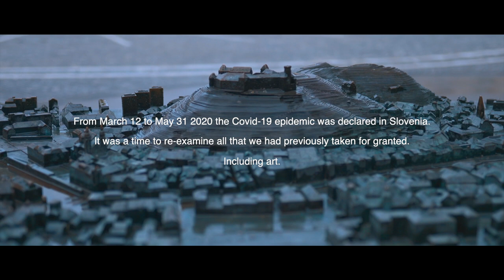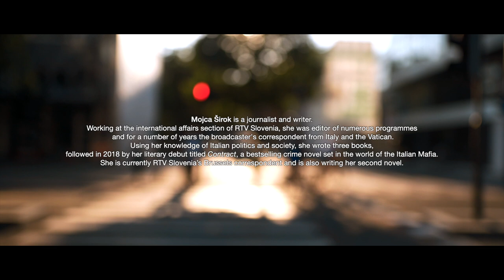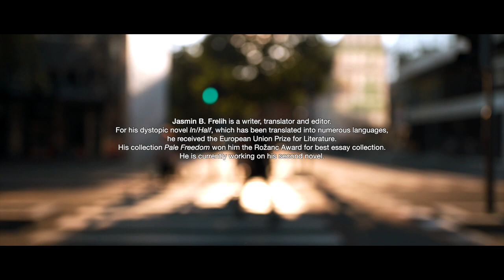Art in Crisis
The Covid-19 epidemic is a time to re-examine all that we had previously taken for granted, including art. Five Slovenian authors, a world-famous philosopher Alenka Zupančič, immunologist and writer Alojz Ihan, author Mojca Kumerdej, journalist and author Mojca Širok as well as author and translator Jasmin B. Frelih, talk about art in crisis on empty streets of Ljubljana, the capital of Slovenia.

Alenka Zupančič is an internationally distinguished philosopher and psychoanalytic theorist. She completed her doctorate under the tutorship of Alain Badiou and Slavoj Žižek. Her theoretical work has been translated into numerous foreign languages and published to great acclaim by some of the most prestigious international publishers.

Alojz Ihan is a doctor, a specialist in clinical microbiology and a regular professor at the Faculty of Medicine at the University of Ljubljana. Alongside his medical work, he is also a writer. He has received numerous awards for his literary work, including the Prešeren Fund Award and the Rožanc Award for best essay collection of the year.

Mojca Kumerdej is a writer, philosopher and publicist. Her work has been translated into numerous languages and received some of the most illustrious awards. For his translation of her novel The Harvest of Chronos, published by Wallstein Verlag, Erwin Köstler received the Fabjan Hafner Award for best translation from Slovene into German.

Mojca Širok is a journalist and writer. Working at the international affairs section of RTV Slovenia, she was editor of numerous programmes and for a number of years the broadcaster's correspondent from Italy and the Vatican. Using her knowledge of Italian politics and society, she wrote three books, followed in 2018 by her literary debut titled Contract, a bestselling crime novel set in the world of the Italian Mafia. She is currently RTV Slovenia’s Brussels correspondent and is also writing her second novel.

Jasmin B. Frelih is a writer, translator and editor. For his dystopic novel In/Half, which has been translated into numerous languages, he received the European Union Prize for Literature. His collection Pale Freedom won him the Rožanc Award for best essay collection. He is currently working on his second novel.

The premiere of the film was on 16th October in the frame of the Bookfest digtal Festival at the Frankfurt Book Fair.

Directed by: Irena Gatej
Screenplay: Manca G. Renko

English translation: Gregor Timothy Čeh
Coordination: Anja Kovač, Slovenian Book Agency
Makeup: Eva Uršič

With thanks to: Kinodvor. City Cinema. Robert Frlic, Janez Trček and Jože Remič from Škofja Loka.

Produced by: Slovenian Book Agency
On behalf of which: Renata Zamida